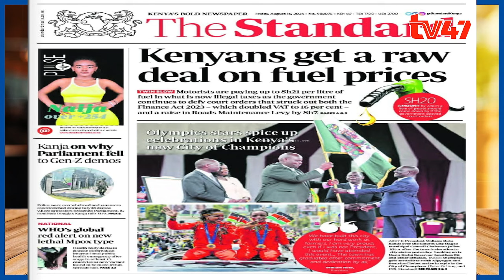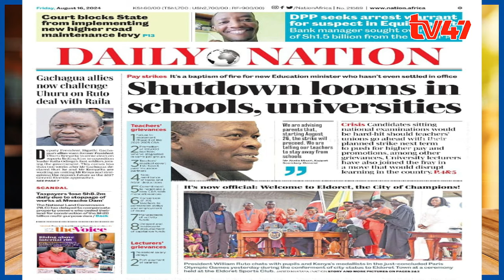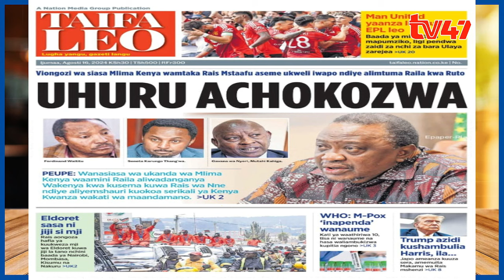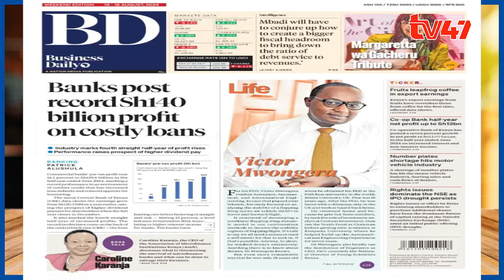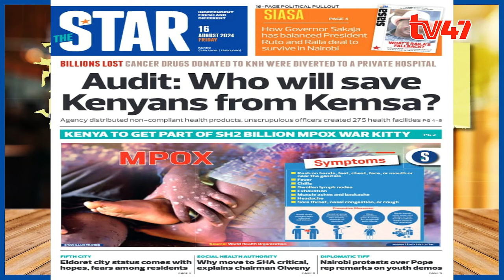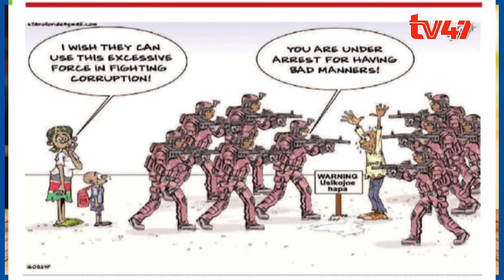Headlines; Kenyansa raw deal on fuel prices; Shutdown looms in schools; Uhuru achokozwa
News making headlines in local dailies;
📌Kenyans get a raw deal on fuel prices
📌Shutdown looms in schools, universities
📌Uhuru achokozwa
📌Banks post record KSh140B on costly loans
📌Kanja: Gen Zs taught us lesson
📌Audit: Who will save Kenyans from KEMSA?